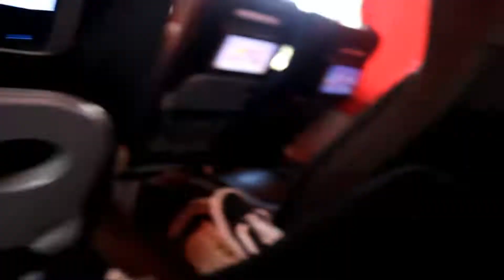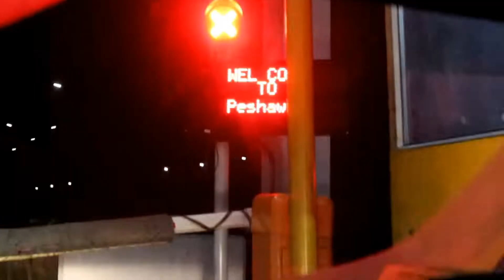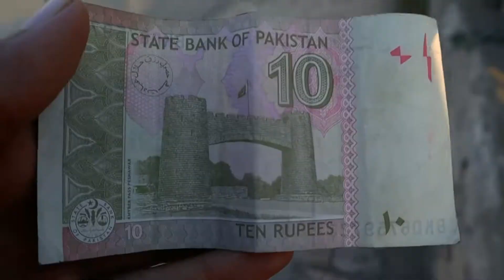Peshawar vlog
I went to Peshawar for the first time. Here is my experience.